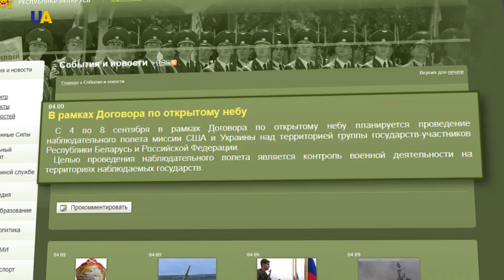نشرة الأخبار 2017.09.04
تقديم: صفوان جولاق

أبرز العناوين:

1- على أعتاب مناورات "الغرب 2017".. طيران استطلاعي أوكراني أمريكي فوق روسيا وبيلاروسيا.

2- دولة أوروبية تصادر نصف طن من الذهب الأوكراني المهرب خلال حقبة فيكتور يانوكوفيتش

3- عاصفة ماطرة تضرب مدينة وتغرق وتشل مدينة إيفانوفرانكيفسك غرب أوكرانيا.